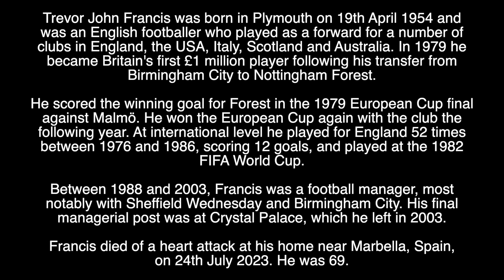TREVOR FRANCIS - RIP - TRIBUTE TO THE ENGLISH FOOTBALLER AND MANAGER WHO HAS DIED AGED 69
Tribute to the English footballer and manager who has died aged 69.